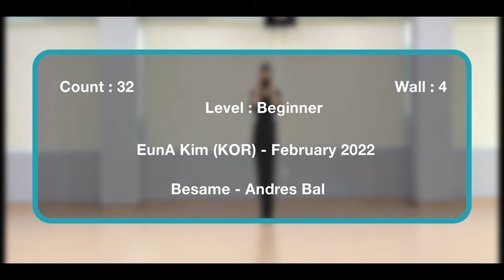💃❤ Besame Easy Cha Line Dance [제이엠피라인댄스] / DEMO / 초급차차 라인 / 아산시 온양 3동, 평교 수업자료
Choreographer : EunA Kim (KOR) - February 2022

Restart : On Wall 4 after 16 count (3:00)
Tag : 8 count (After wall 9 (6:00))

💖* 수업 정보 *💖
🌟 스튜디오 🌟
🤞  JMP 쌤 수업
⇒ 매주 월, 수  (오후 5:00 ~ 6:00) - T1 취미초급반
⇒ 매주 화, 금  (오후 2:00 ~ 3:00 ) - 중급반 (모집중)
⇒ 매주 금요일 (저녁 7:00 ~ 9:00) - 직장인 (영상모니터링)반
⇒ 매주 토요일  (오전 11:00 ~ 오후 1:00)  - 토요(오전)동호회
⇒ 매주 토요일  (오후 2:00 ~ 4:00) - 토요(오후)동호회

👩‍🏫 자격증반은 별도 문의 바래요~^^
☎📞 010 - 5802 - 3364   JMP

🤞  교육위원 쌤들 수업
⇒ 매주 월, 수  (오전 10:00 ~ 11:00) - Jin Kim L.D. (진김 쌤)
⇒ 매주 화, 목  (오전 10:00 ~ 11:00) - Pretty Fox L.D. (예쁜여우 쌤)

🤝 아산시 관내 JMP 쌤 수업
⇒ 아산시 평생학습관 매주 월, 수 (저녁 7:00 ~ 9:00) - 초.중급반
     아산시 평생학습관 매주 화, 목 (저녁 7:00 ~ 9:00) - 초급반
⇒ 온양 3동 매주 월, 수 (오전 9:50 ~ 10:50) - A 반
     온양 3동 매주 월, 수 (오전 11:00 ~ 12:00) - B 반
⇒ 온양 4동 매주 화, 목 (오전 10:00 ~ 11:30) - 초.중급반
⇒ 온양 5동 매주 월, 목 (오후 2:00 ~ 3:30) - 중급반

🤝 아산시 관내 Jin Kim 쌤 수업
⇒ 아산시 온양문화원  매주 화  (오후 1:30 ~ 3:30) - 중급반
     아산시 온양문화원 매주 금  (오전 10:00 ~ 12:00) - 초급반
⇒ 온양 4동 매주 월, 수  (오후 2:00 ~ 3:30) - 초급반